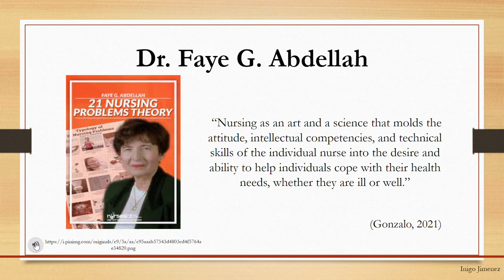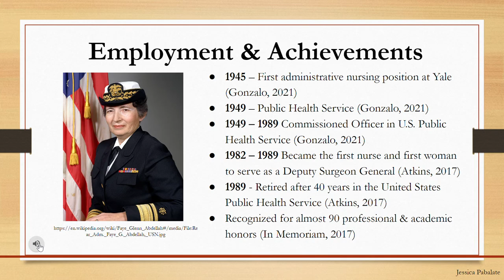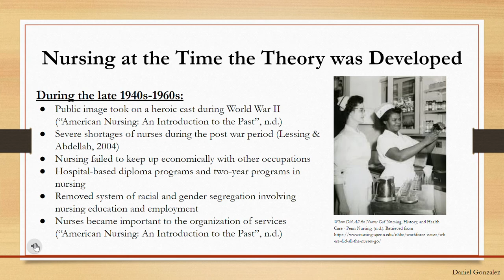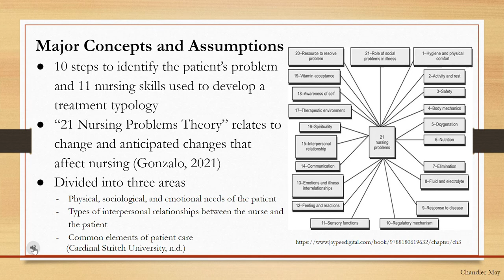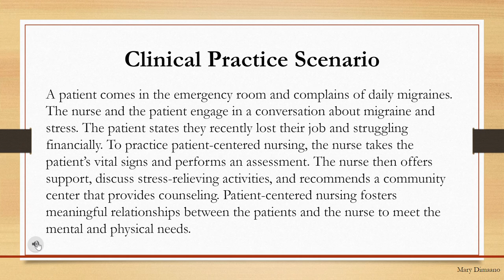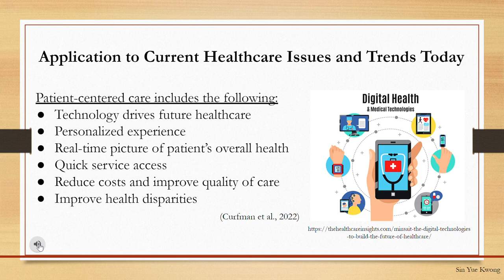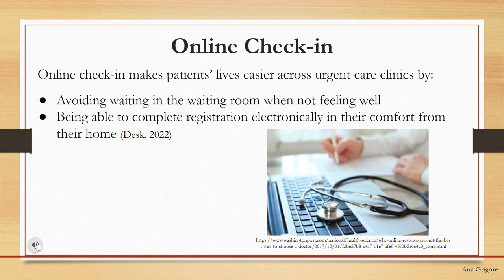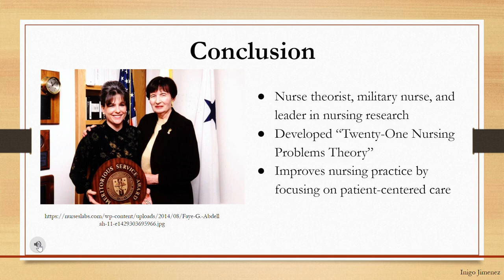Dr. Faye Abdellah HD Group 3 Nursing Theorist Team Presentation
Dr. Faye Abdellah ABSN June 2022 HD Group 3 Nursing Theorist Team Presentation